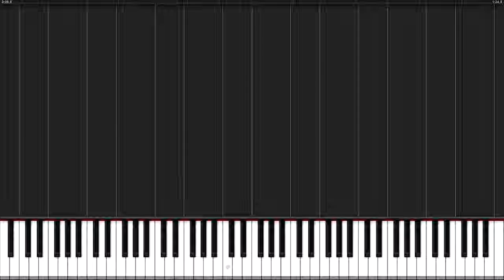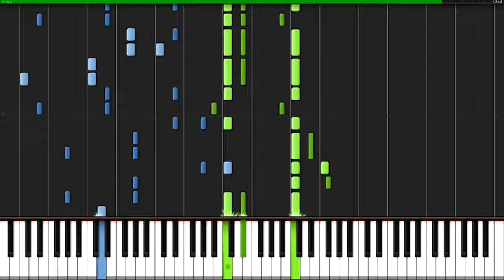Last Moment Bleach Piano Tutorial Synthesia Dareru Piano